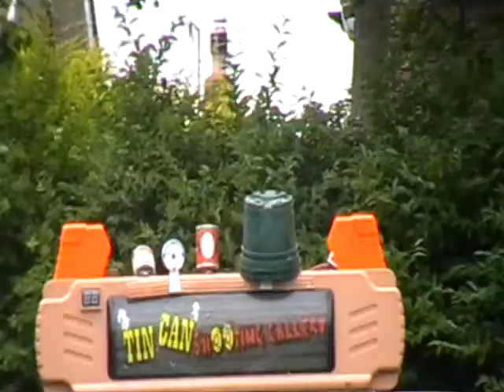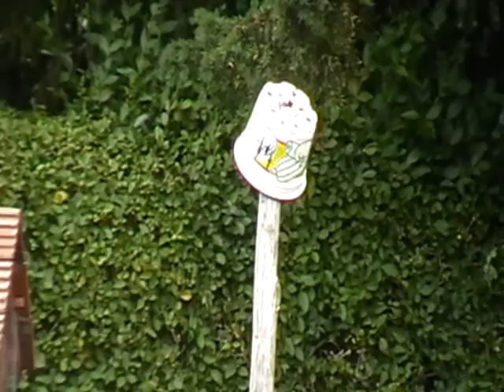air rifle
random day of shootin stuff and other randomness